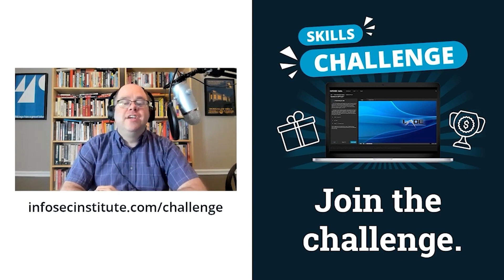Rationally checking possible phishing emails | Cyber Work Podcast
TEDx speaker, security researcher, host of the podcast MiC Club and all-around expert on security awareness and social engineering, Dr. Erik Huffman, talks about phishing emails. He explains how to better rationalize when checking your email and be diligent about possible phishing emails.